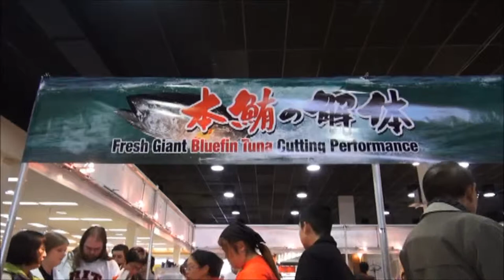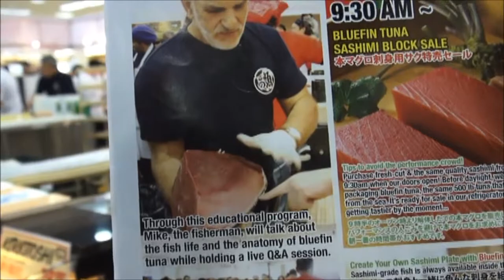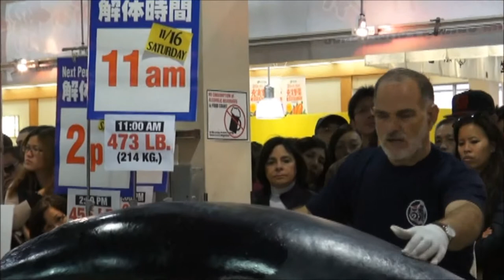Mitsuwa's Bluefin Tuna Festiaval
Sorry, no cars this time, but interesting.
16 Nov 2013 - Mitsuwa Marketplace in Edgewater NJ. This is far beyond almost any other Japanese/Asian market. Take the trip and you will wonder why you hadn't been shopping here all along. Once a year Mitsuwa holds a 'Tuna Festival" where giant Bluefin Tuna are carved using traditional skills. A sale on tuna is also in progress.
Mike Jacobs, a pro tuna fisherman describes the great fish and the carving then Nobu Ishida and his team tackle the carving.